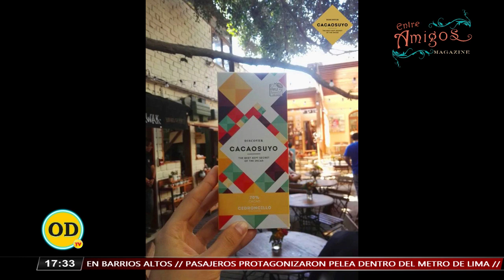ENTREVISTA: RAFAEL GUTIERREZ CACAOSUYO